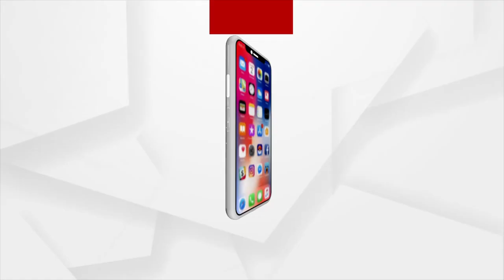ବନ୍ଦେ ଉତ୍କଳ ଜନନୀ, ଭାରତ ଭୂମିର ସୌନ୍ଦର୍ଯ୍ୟ ମଣ୍ଡିନୀ